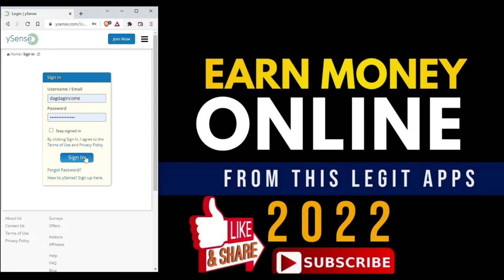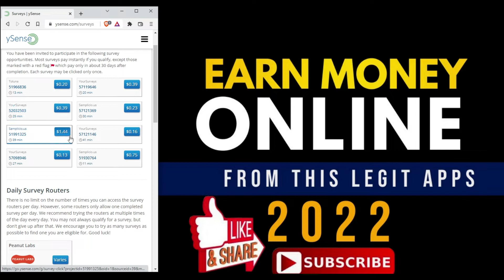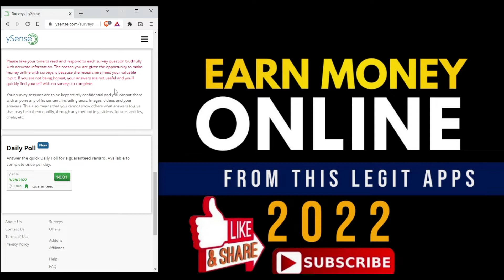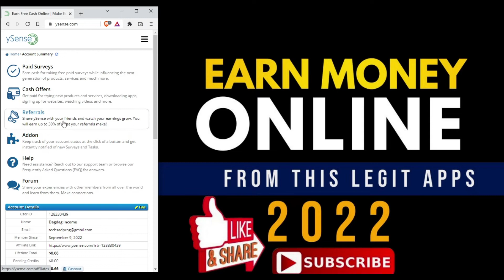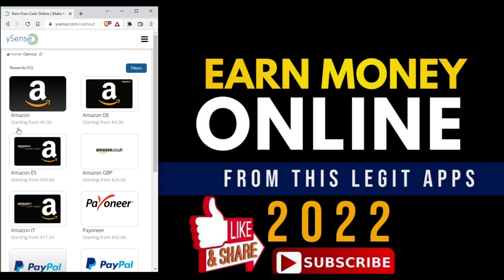PAANO KUMITA NG FREE UNLIMITED ₱589 GCASH 2022 | LEGIT PAYING APP 2022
In this video I will share new release app na top 1 paying app in the Philippines kung saan magsasagot kalang ng mga survey at kikita kana ng unlimited ₱9 sa GCASH. Araw-araw pwede mag pay-out sa app ng free gcash sa app na to.

💸 MY TOP 5 MOST RECOMMENDED DIRECT SA GCASH EARNING APPS FOR IOS & ANDROID (SUPER LEGIT APPS) 💸

free gcash
legit app to earn gcash money 2022
paano kumita sa bahay ng walang ginagawa
kumita ng walang ginagawa
paano kumita ng mabilis